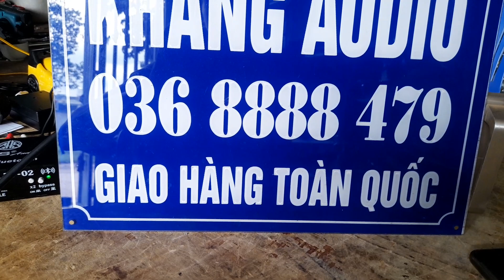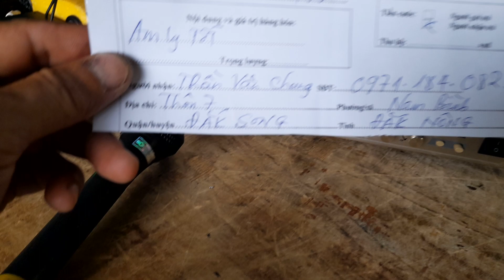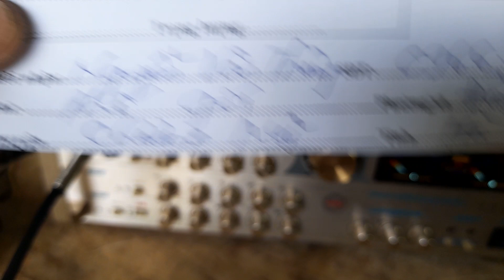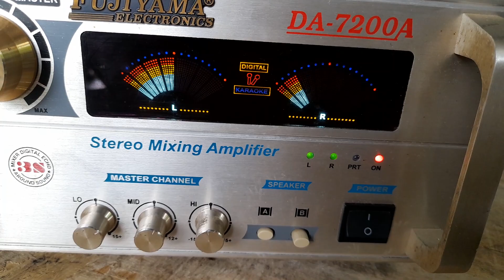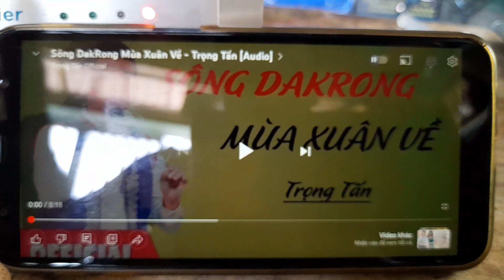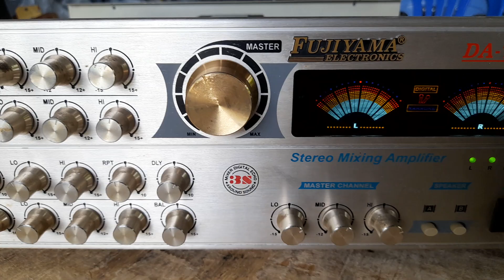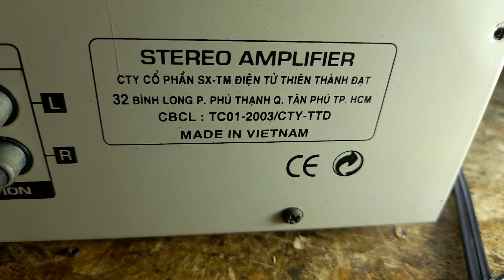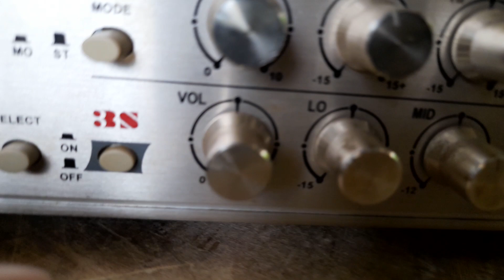TÉT GỬI ĐẮK NÔNG - HÀ NỘI